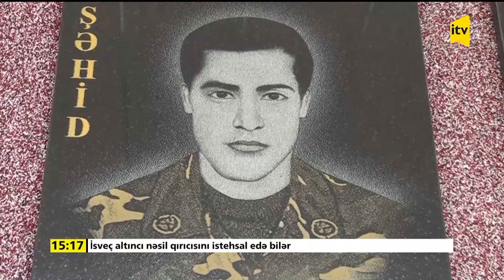İTV Xəbər | 08.05.2024 | 15:00